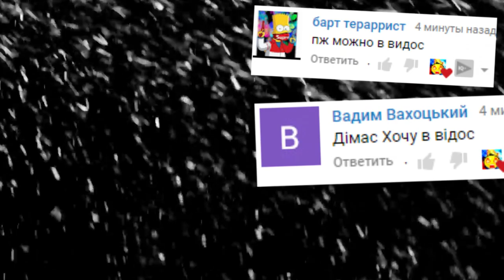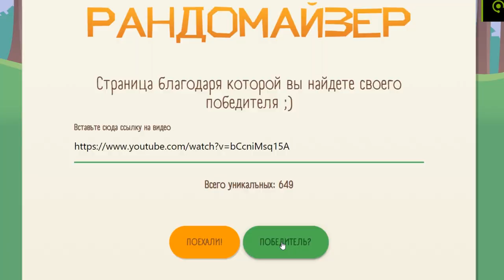МАНЬЯК В ГРАВИТИ ФОЛЗ ГОНЯЕТСЯ ЗА НАМИ ГАРРИС МОД ► Garry's Mod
МАНЬЯК ГОНЯЕТСЯ ЗА НАМИ В ГРАВИТИ ФОЛЗ ГАРРИС МОД  Garry's Mod